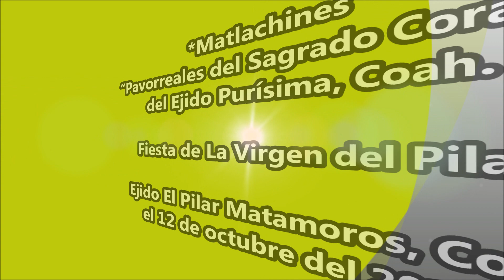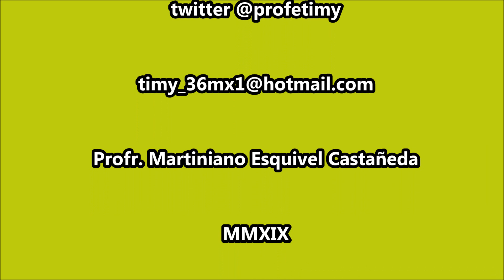Matlachines "Pavorreales del Sagrado Corazón" del Ejido Purísima, Coah.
*Matlachines “Pavorreales del Sagrado Corazón” del Ejido Purísima, Coah. Fiesta de La Virgen del Pilar. Ejido El Pilar Matamoros, Coah. el 12 de octubre del 2019.